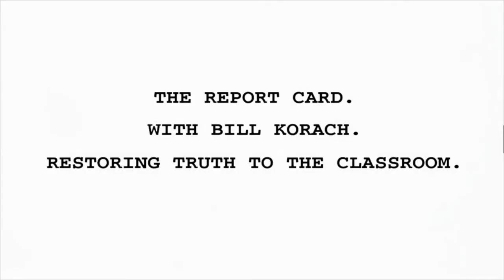Marvin Hollis Interview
Marvin Hollis, Marine, fights Japanese assault on Midway Island.